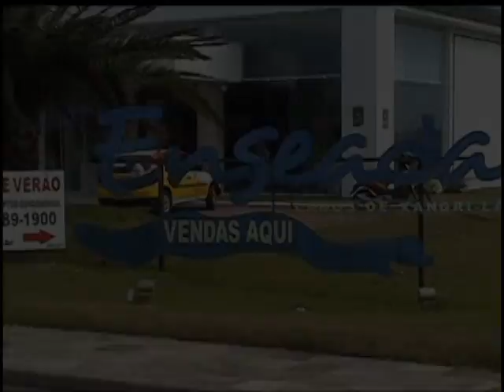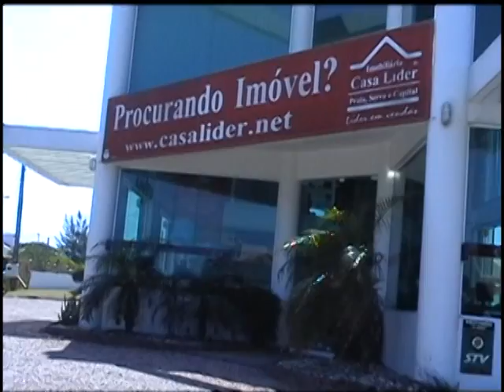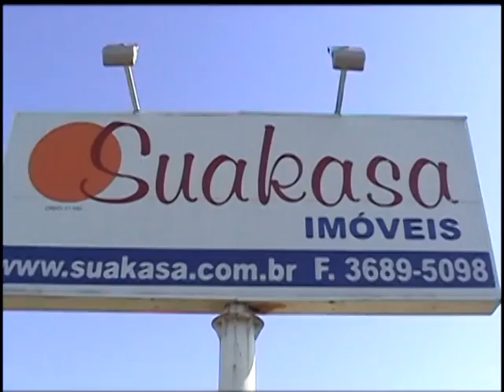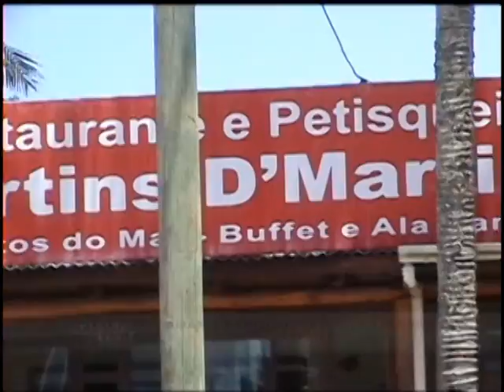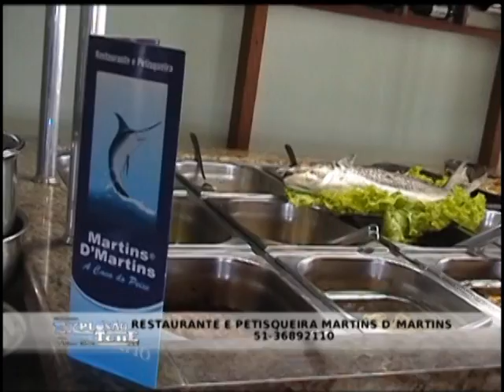Especial de Xangri lá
Saiba um pouco mais sobre as principais empresas de Xangri-lá: Mercado Avenida; show Room frutos do Mar; Suakasa imóveis; Casa Líder Imobiliária; Dal Telhas; Spazzio Decor; CP imóveis; Pousada Jomar; Decision; Restaurante Petisqueira Martins d´Martins.